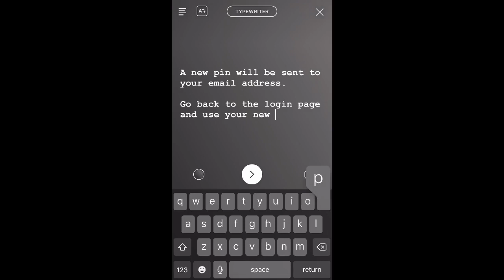How to request your UB Sport & Fitness pin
A step-by-step guide of how to get your membership pin for the Sport & Fitness club. You will need your pin to purchase a memberships and vouchers online.

If you do not know your PIN click ‘forgotten your PIN’ and follow the instructions on screen:
     - enter the characters shown
     - click green 'request PIN' button
     - you can then return to the main login page and use your new PIN
     - enter your details and the characters shown for security
     - click the green 'Next' button.